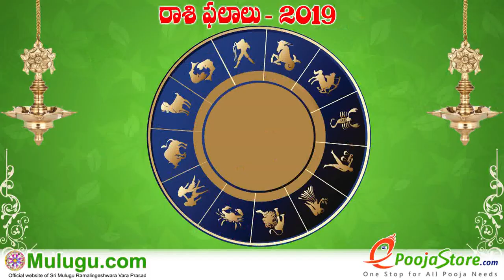Simha Rasi (Leo Horoscope) సింహ రాశి - February 10th - February 16th Vaara Phalalu 2019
Simha Rasi (Leo Horoscope) సింహ రాశి - February 10th - February 16th Vaara Phalalu 2019, Simha Rasi (Leo Horoscope) సింహ రాశి, Weekly Rasi Phalalu 2019 , శ్రీ ములుగు రామలింగేశ్వర వర ప్రసాదు సిద్దాంతి , Sri Mulugu Ramalingeswara Vara Prasadu Siddanthi